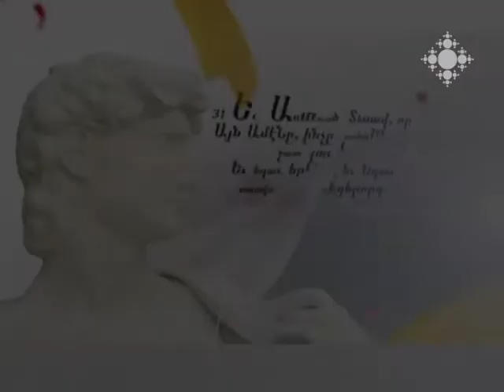Լևոն Հայրապետյան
Տ. Ռուբեն աբեղա Զարգարյանի հյուրը լեզվաբան Լևոն Հայրապետյանն է:
Զրույցը նվիրված է մայրենիի տոնին:
Ո՞րն է լեզվի` որպես տվյալ հանրույթի հաղորդակցման միջոցի, դերը: Ինչու՞ է կարևոր լեզվի մաքրության պահպանությունն ու տարածումը Հայաստանում և սփյուռքում: Ժամանակակից տեխնոլոգիաները կարո՞ղ են ազդել հայերենի անաղարտության վրա: Ո՞րն է այս հարցում  եկեղեցու և հոգևորականի դերը:

Day 6, Levon Hayrapetyan
Rev. Fr. Ruben Zargarian hosts Levon Hayrapetyan, a linguist. The conversation is related to the day of Mother Tongue.
What is the role of the language as a means of communication of the given community? Why is it important to protect the purity of language and disseminate it in Armenian and Diaspora? Can the up-to-date technologies affect the purity of Armenian language? What is the role of the Church and the priests in this issue?